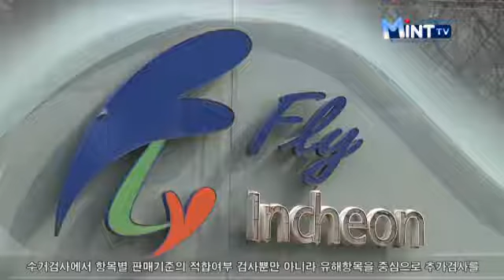인천시, 유통식품 등 수거·검사